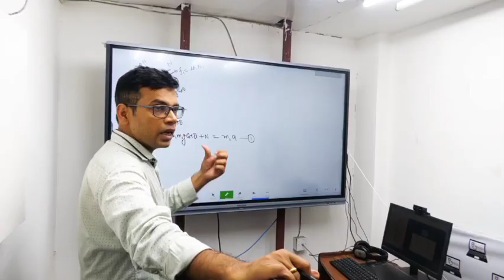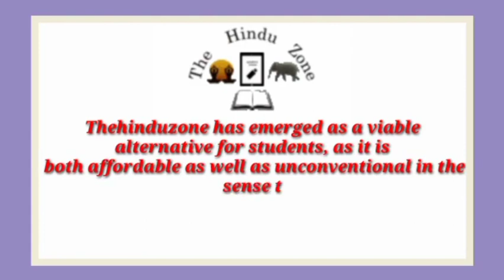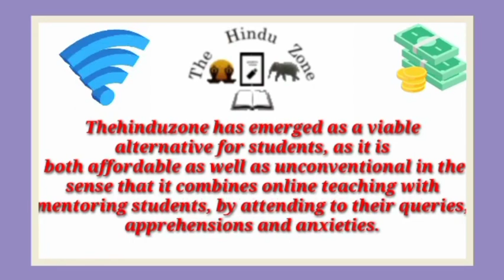Best NEET Coaching institute in kasba sultanpur | Top NEET Coaching in kasba sultanpur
Best NEET coaching in kasba sultanpur . This video of Best NEET coaching in kasba sultanpur  will help you in selecting Top NEET coaching in kasba sultanpur . Watch this video till end to know What are Best NEET coaching in kasba sultanpur ?

best_NEET_coaching_kasba_ sultanpur

your query

Best NEET coaching in kasba sultanpur
Top NEET coaching in kasba sultanpur
NEET coaching in kasba sultanpur
best NEET classes in kasba sultanpur
Top NEET Classes in kasba sultanpur